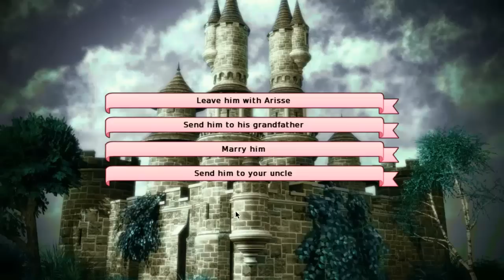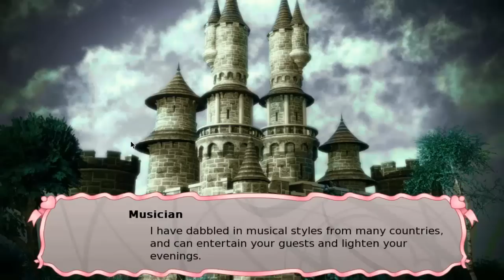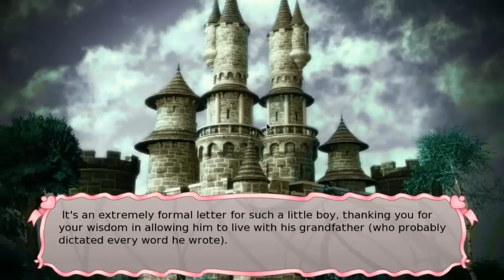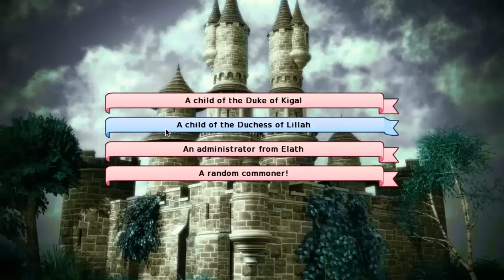SKS Plays: Long Live the Queen Gameplay: New Outfit! [Episode 4]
We finally earn some different clothing. Sheesh.

Being a Princess is not an easy job. Being a Queen is even harder. Especially when you're only fourteen years old, and the reason you've inherited the throne is that your royal mother has just met an untimely end.

Now power is up for grabs. You may be the official heir, but much of the country's nobility would love to steal the throne for themselves. Aggressive neighbors will take advantage of any weakness to enlarge their borders at your expense. And that's not even mentioning the magical dangers which are lying in wait...

Can you survive long enough to reach your coronation?

~~Links~~

~~SKS Plays~~